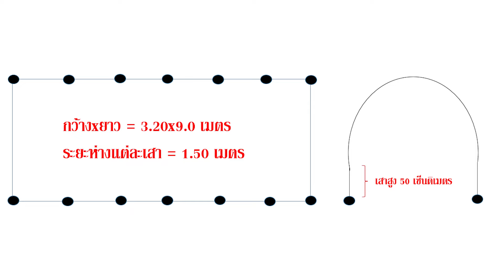โรงเรือนปลูกผักทำเอง จากท่อ pvc มือสอง โรงเรือนราคาประหยัด ทำด้วยตัวเองได้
โรงเรือนปลูกผักมีราคาแพง แต่ถ้าเราทำเองจากวัสดุที่หาได้ง่าย มีในร้านของเก่า และทำด้วยตัวเอง ช่วยประหยัดกงินลงทุน